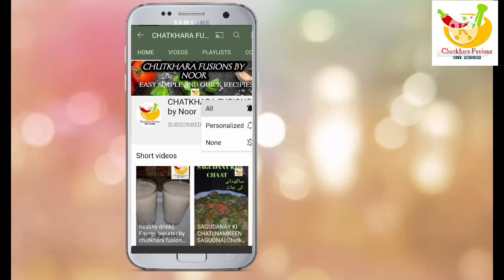HOW TO COOK PANEER PAKORA|COTTAGE CHEESE FRITERS|پنیر کے پکوڑے| Ramzan Recipe By CFBN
ingredients

cottage cheese 100gms
boiled potatoes 100 gms
onions sliced 2 medium
green chillies 3,4 as per your taste
salt as per your taste
crushed red chillies 1tsp
white cumin 1 tsp
semolina 3 tbsp/rice flour
gram flour 7,8 tbsp